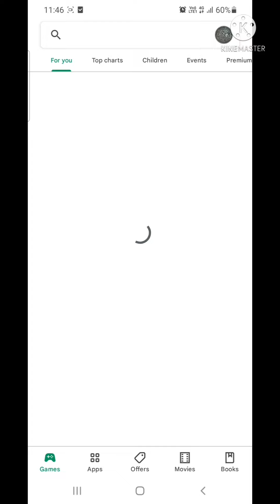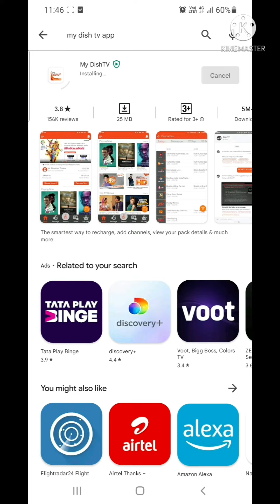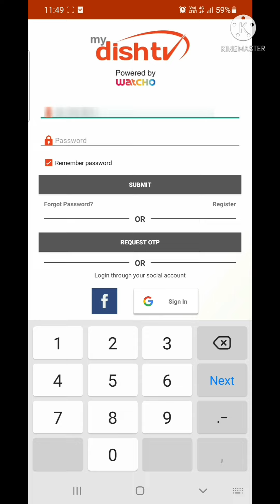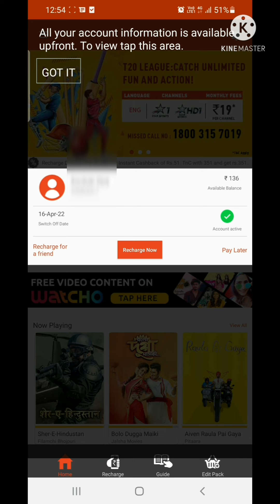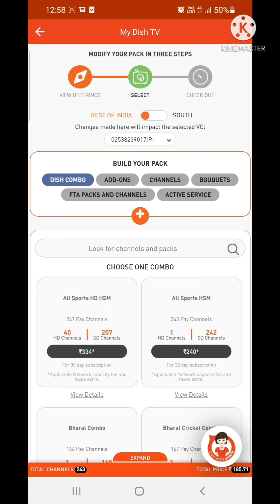dish tv channels add/remove kaise kare? how to build new plan/edit plan hindi 2022! my dish tv app